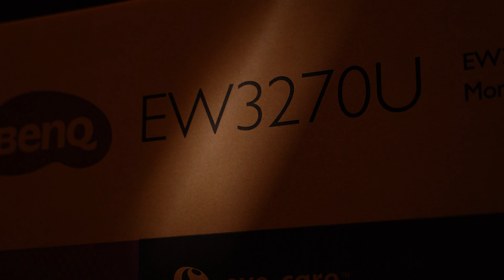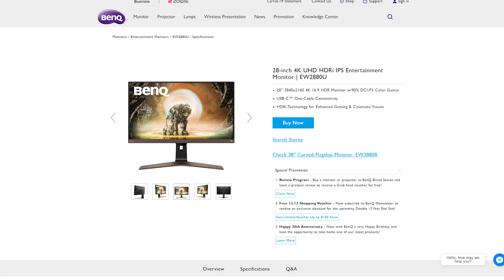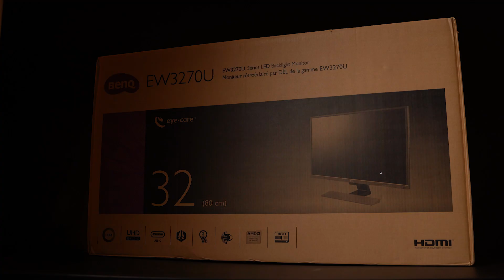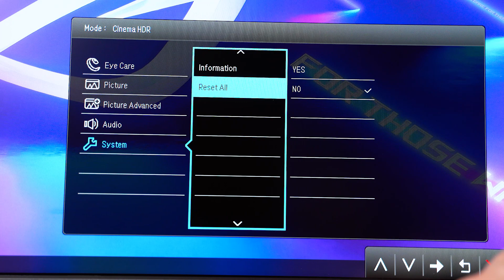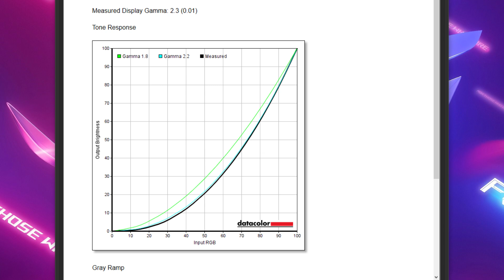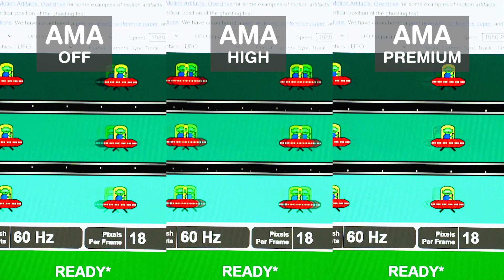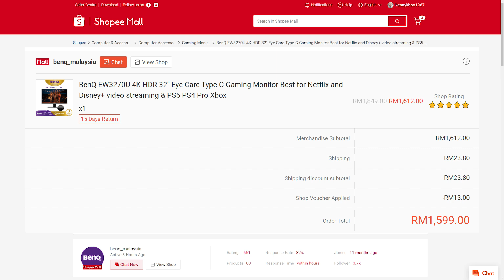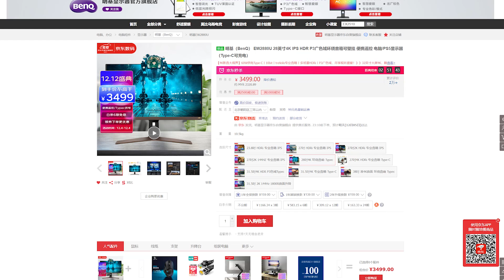【KENNY】BenQ EW3270U顯示器評測！滿足4K HDR 10Bits色深高色準的高性價比顯示器！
這次特別感謝獲得明基BENQ的協助
體驗了這台31.5"的EW3270U 4K 60hz顯示器
雖然已經推出了2年
但各項規格都非常符合我的使用場景
重點是價格還十分優惠
而且來臨的12.12也有不錯的優惠
有興趣的朋友也可以到他們的官方Shopee店去購買哦:

00:00 過場
00:20 簡介Intro
02:21 外觀與配件規格
05:35 色準與色域表現
07:02 HDR模式演示對比
07:44 拖影表現
08:46 音箱外發測試
09:17 售價
09:40 我為何會選擇EW3270U
10:45 總結
11:21 結尾Outdro

歡迎各位到其他的平台去關注和追踪